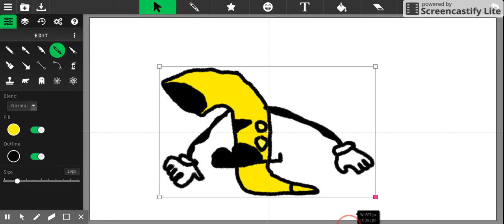DOOP BOP DA DOO BOP I TEACH YOU HOW TO BUY A CANOOOOOOOOOOOOOOOOOOOOOOOOOOOOOOOOOOOOO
tips for buying a canoe